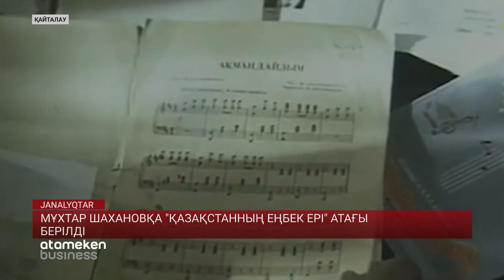Мұхтар Шахановқа "Қазақстанның еңбек ері" атағы берілді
Қазақ поэзиясында дара қолтаңбасымен айшықталған ақиық ақын Мұхтар Шахановқа, Қазақстанның еңбек ері атағы берілді. «Үлкен болып қалу үшін ғаламда, үлкен арман керек екен адамға» деп жырлаған арда ұлға, ең жоғары марапат Ұлттық құрылтайдың беташар отырысында табысталды. Жыр алыбының құрметке бөленген сәті мен ерен еңбегі туралы келесі сюжетте